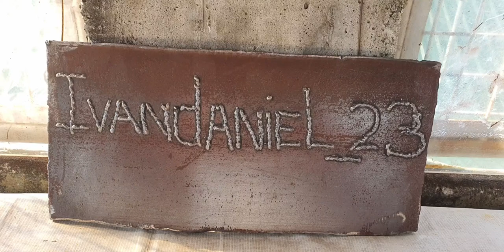Battle of cut off disk blades. Ingco,Lotus, & Butterfly.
comparison between ingco , lotus and butterfly chop saw disk blades.
URL: InShot